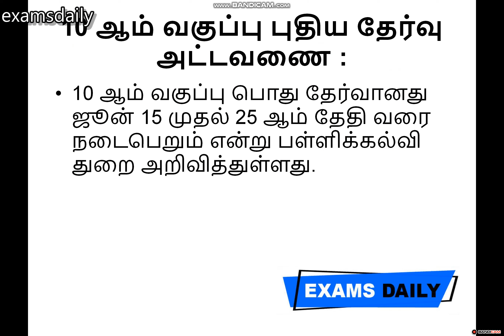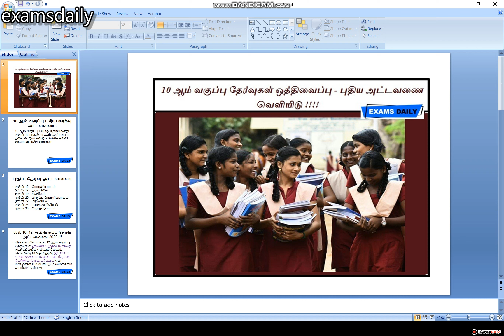10 ஆம் வகுப்பு தேர்வுகள் ஒத்திவைப்பு – புதிய அட்டவணை வெளியிடு !!!!